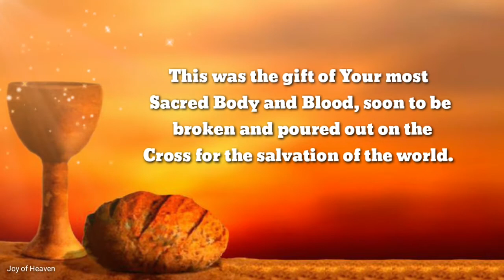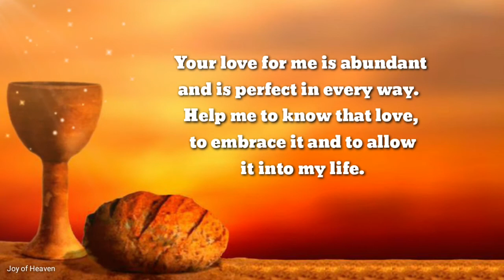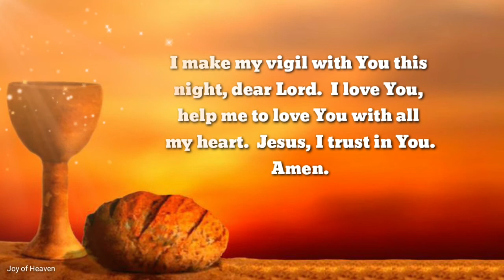MEDITATION PRAYER FOR HOLY THURSDAY 2021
My Most Precious Lord Jesus, this night You gathered with Your Apostles to share with them Your last meal.  But this was no ordinary meal.  This was the gift of Your most Sacred Body and Blood, soon to be broken and poured out on the Cross for the salvation of the world.

Allow me, dear Lord, to spend this night in prayer and meditation with You.  After the meal, You invited Your Apostles to join You for one hour, to stay awake and keep vigil as You prepared for Your arrest.  The Apostles fell asleep, leaving You in Your bitter agony alone.

I accept Your gentle invitation of love, dear Lord, to spend this night in vigil with You.  May I enter Your Heart as it faced the coming persecution You were to endure for my sins.  May I console Your Sacred Heart and know the love and Mercy that flowed forth.

Lord, when I face the crosses of my own life, give me Your divine courage and strength to say “Yes” to the Will of the Father.  Your love for me is abundant and is perfect in every way.  Help me to know that love, to embrace it and to allow it into my life.

I make my vigil with You this night, dear Lord.  I love You, help me to love You with all my heart.  Jesus, I trust in You.

Hi everyone, April 1, 2021 is Maundy Thursday. I hope you have time to Pray to this beautiful Prayer meditation for Maundy Thursday.

❣❣❣❣ Credits / Sources: ❣❣❣❣

John 11:40